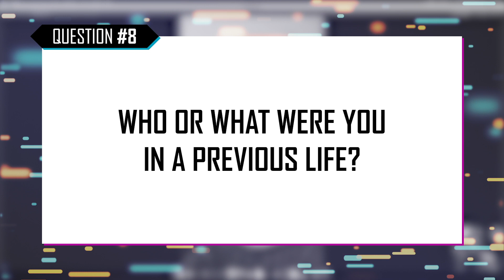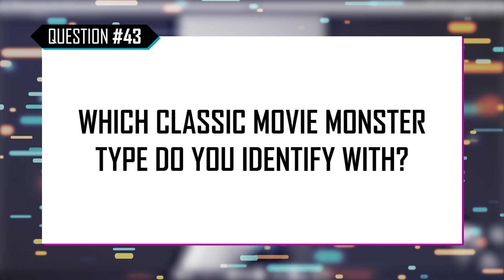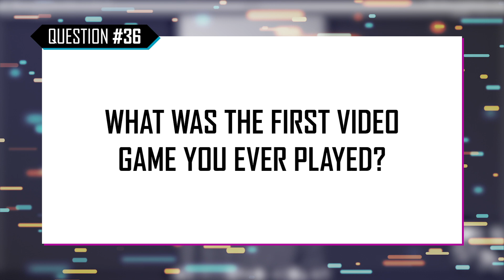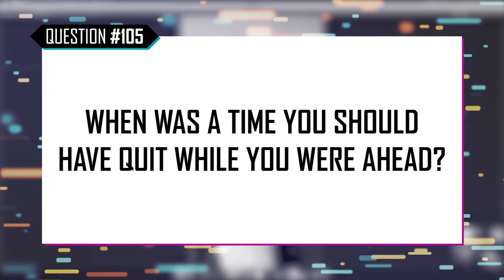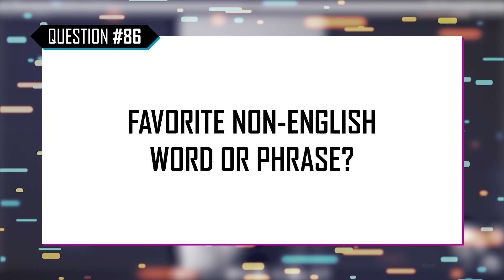10 Questions w/ Whitney Thompson [2020]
Actor, cat-momma, & role-playing game enthusiast Whitney Thompson comes to us from her living room via video-chat to answer 10 Questions - including the time she tried hitting on a Mormon!

"Magic Scout - Cottages" & "Magic Scout - Northern Glade"